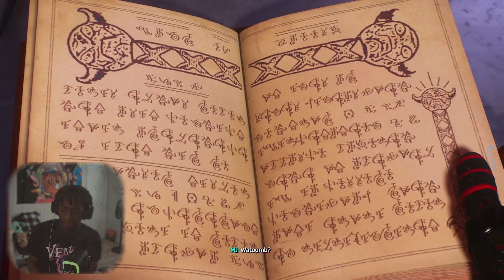HOLY GAME OF THE YEAR!!! | Spider-Man 2 [Pt9]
Welcome To The Channel Come Join The Gang We Finna Take Over
If You Like My Vibe My Energy Follow Me On...